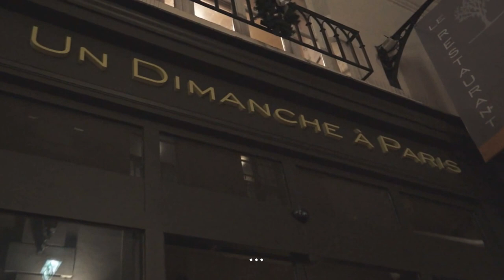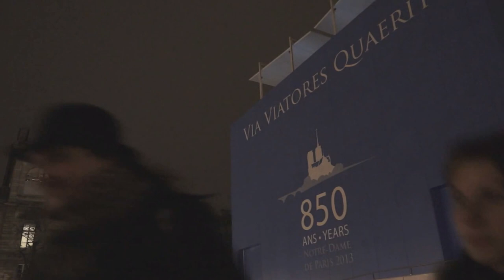Flâneries, 31 décembre 1er Janvier Wm